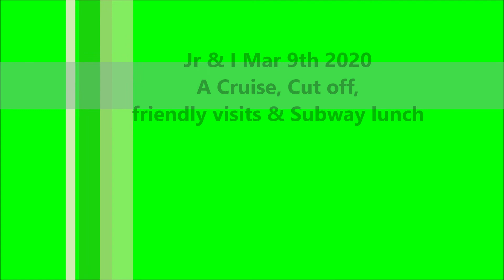Jr & I Mar 9th A Cruise Cut off Friendly Visits and Subway for lunch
Was a great day to ride.  Went for a cruise but at the start of it I get cut off by a lady as I drove down York Hill. I was driving from Saco to Biddeford.  As she crossed in front of me I had to get on the rear brake locked up and I Left rubber on the ground.  She would have been fine.  But she slowed down for no reason. So she is now on Youtube.  So after that I went to get lunch at Subway.  The we had to go to an appointment.  Then we went and did a visit here and there.  But As always be watch for bikers in general. I wear only Hi-vis colors.  I drive to keep me safe.  I always give myself extra space.  But others think it's room for them.  I've been stopped in the road to allow people to cross the street and pass me on my right as kids are trying to cross.  That video was posted.
Also you'll be able to see yourself in the videos.
Are you looking to have a therapy dog visit?  Please let me know and we can make it happen.

No unauthorized reproductions in whole or part. Without written permission

Walt & Jr.